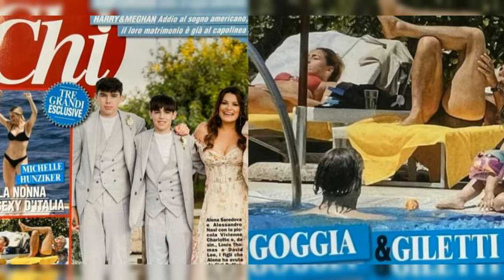MASSIMO GILETTI: LA SUA VITA PRIVATA E LE RELAZIONI AMOROSE SCANDALOSE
Massimo Giletti, uno dei volti più noti della televisione italiana da quasi trent'anni, ha attraversato diverse fasi della sua carriera, da Mixer a Domenica In fino a LArena. Nonostante le difficoltà della sua nuova avventura in Rai, Giletti continua a far parlare di sé anche per la sua vita privata, su cui ha sempre mantenuto una certa riservatezza.

Tra le sue relazioni più note, quella con Antonella Clerici negli anni Novanta, giornalista sportiva con cui ha avuto una storia d'amore che si è conclusa a causa della volontà della conduttrice di avere figli, a cui Giletti non era pronto. Nonostante la rottura, i due sono rimasti in ottimi rapporti e Giletti ha dichiarato di aver amato profondamente Antonella.

Negli anni successivi, Giletti ha avuto una relazione con la deputata del Partito Democratico Alessandro Moretti e nel 2017 si è legato alla modella svizzera Angela Tuccia. Attualmente, la situazione sentimentale di Giletti rimane avvolta nel mistero, anche se si è vociferato di una relazione con la sciatrice Sofia Goggia.

Nonostante la sua età, Giletti ha dichiarato di essere aperto alla possibilità di sposarsi e avere figli, cambiando idea rispetto al passato. "Nella mia vita c'è qualcuno e me lo tengo stretto, ma non ho mai raccontato la mia vita privata", ha ammesso il giornalista.

Massimo Giletti, con la sua lunga carriera televisiva e le sue vicende sentimentali, continua a incuriosire il pubblico e a essere al centro dell'attenzione mediatica.